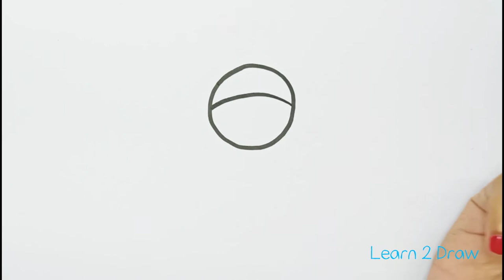How to draw a GIRL WITH MASK - Easy drawing Videos - Draw with shapes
How to draw a little GIRL with MASK

This video teaches beginners to draw with simple shapes so that drawing becomes something everyone can try!